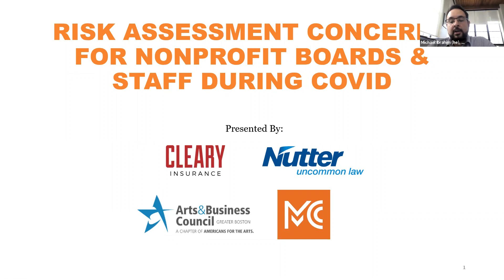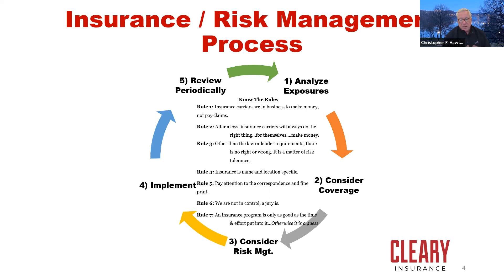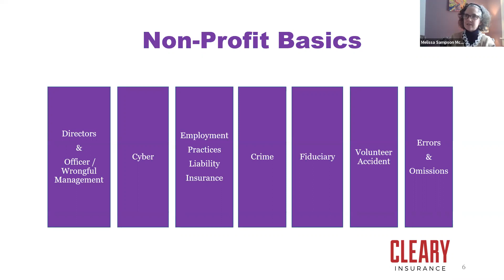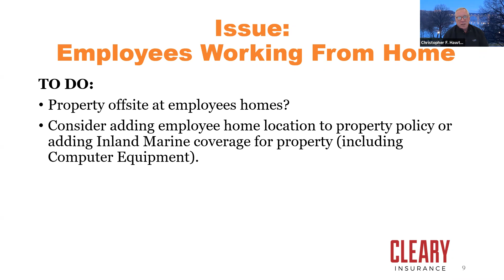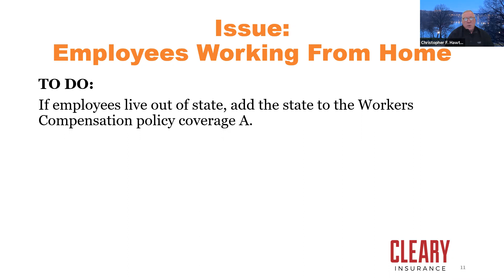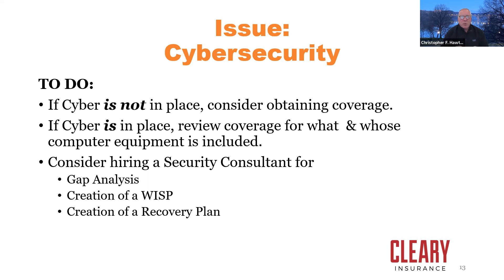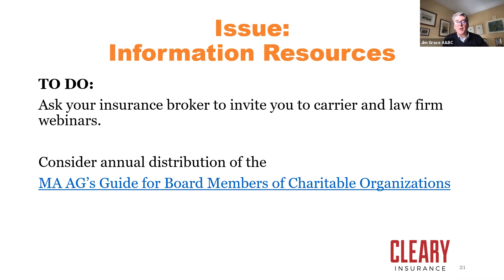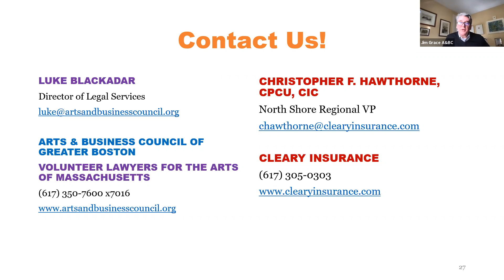Risk Assessment Concerns for Nonprofit Boards and Staff during COVID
The Mass Cultural Council Recover, Rebuild, and Renew series is designed to help cultural nonprofits plan a post-COVID operating environment for organizations and creative workers. In this session, we focus on insurance basics, including common vocabulary, a foundational understanding of Directors and Officers (D&O) insurance and its costs, and what general commercial liability insurance (GCL) policies do and do not cover with respect to COVID-19.